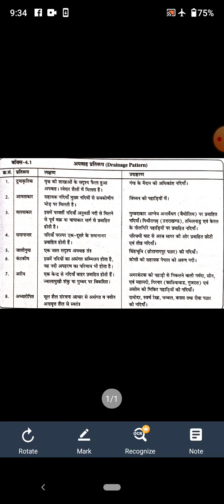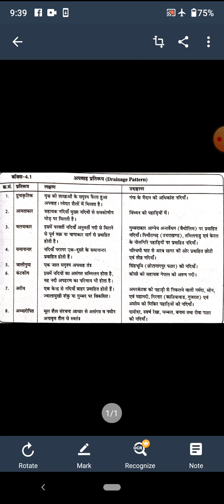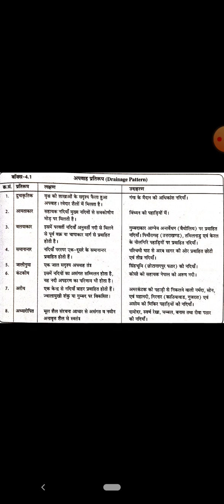अपवाह प्रतिरूप (L-1) - by Vikash Meel, Assistant Professor, Geography